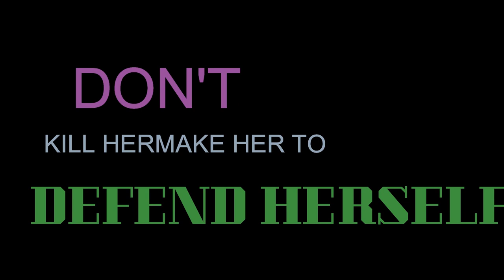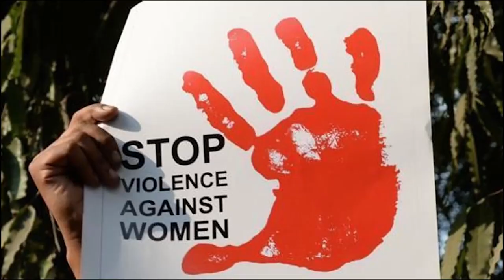violence against girls|abusing of girls|self defense|rape issues|rape in India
this video is about self defense against violence of women which has occurred recently in India, violence against girls this video is about self defense against rape issues in India and self defense is not about carrier its about defense